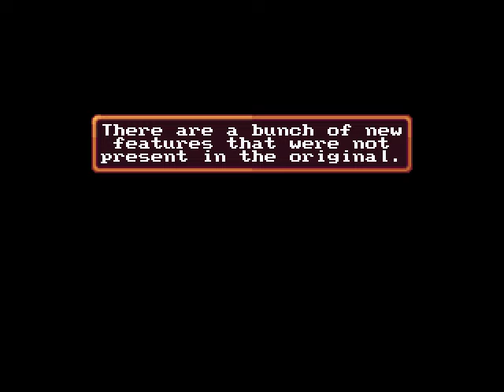Dreams of Yesterday Part 1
Der Fluch Des Ewigen Schlafes